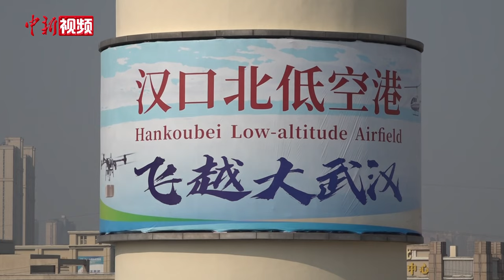武汉低空飞行航线“上新” 货物空中直达市中心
2024武汉（汉口北）商品交易会11月12日开幕，位于该市黄陂区的汉口北低空港当日启动运营，5条低空飞行航线正式开通。

汉口北低空港负责人陈文静介绍，当日开通的5条低空飞行航线，分别从汉口北至汉口北工业城、武汉客厅、汉正街、武汉国际会展中心等目的地，飞行时间4分钟至20分钟不等。单个无人机可载30公斤货物，单次飞行航程可达28公里。

近年来，武汉持续发力低空经济，相继出台多项政策为低空经济产业发展提供支撑。此前，当地还开启“跨境电商+低空物流”配送新模式，开通武汉至十堰及荆州通用航空短途客运航线等。（邹浩）